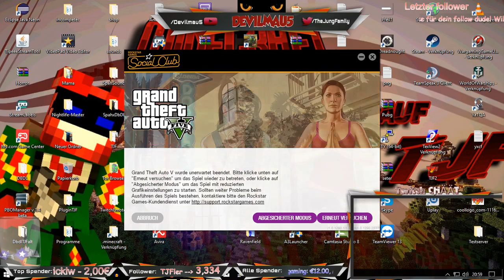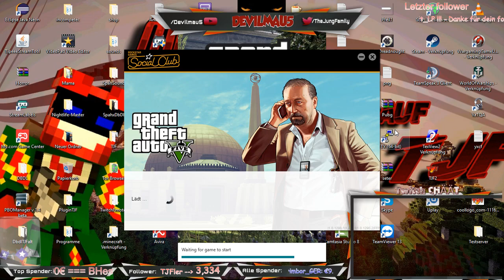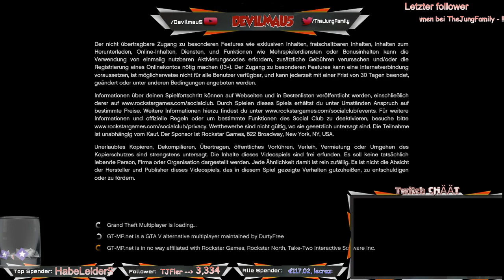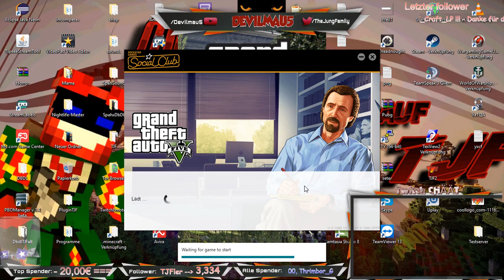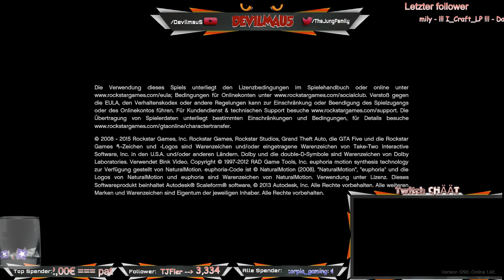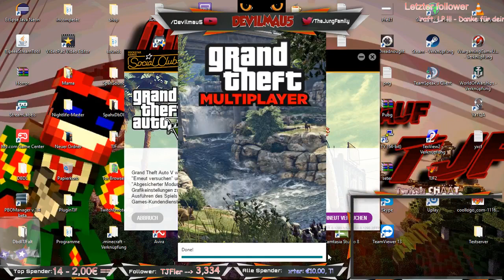🔴🔴[GER] GTA Roleplay auf gvmp.de | die TJF Crew [!ip !ipall !sub][HD+60fps]🔴🔴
→Ich würde mich über eine positive Bewertung freuen wenn dir das Video gefallen hat!←【ツ】◄

► Mein Mincraftserver: tjfmc.de

► Meine Teamspeak Server: tjfmc.de

► Mein System:

Prozessor: Intel® Core i7-4790K, 4x 4000 MHz

Arbeitsspeicher: 16384 MB DDR3-RAM, 1600 MHz

Grafik: ASUS R9270X-DC2-2GD5, RadeonR9270X,4096MB GDDR5, DVI, HDMI, DisplayPort

Mainboard: ASUS H81M-K, Sockel 1150, Intel®
H81 Chipsatz

Netzteil: 630 Watt Xilence Performance A Series
Netzteil, 82% Effizienz, 80 PLUS

WebCam:

Logitech C930e